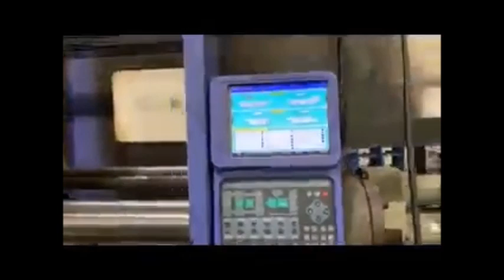2006 JSW J500ELIII-2300H Injection Molding Machine 8072012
2006 JSW J500ELIII-2300H, Capacity 500 Ton, Shot Size 93 oz, Tie Bar Spacing 31.9" x 31.9", Platen Size 47.6" x 47.6", Max Daylight 61.02", Min /Max Mold Height 13.78"/29.53", Clamp Stroke 31.5", Ejector Stroke 7.09", Control Syscom, Machine Dimensions 27.57' x 6.2' x 9.57', Machine Weight 58,000 Lbs, FEATURES: Air Blow, Robot Interface, Under Power